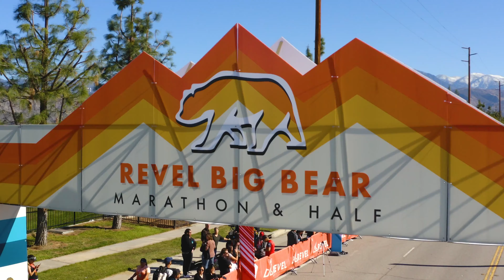2022 REVEL Big Bear Marathon: Brandon Fisher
Brandon Fisher in the 2022 REVEL Big Bear Marathon.